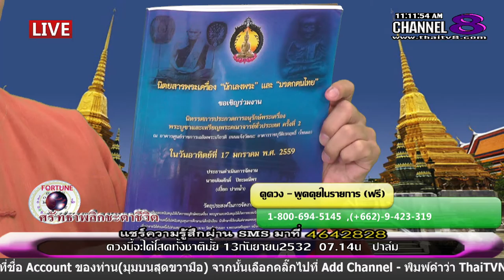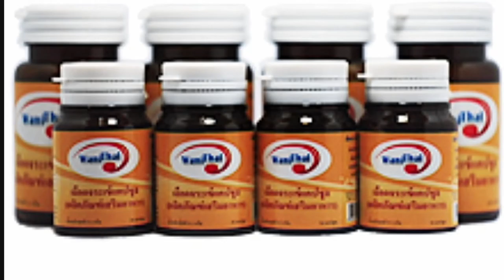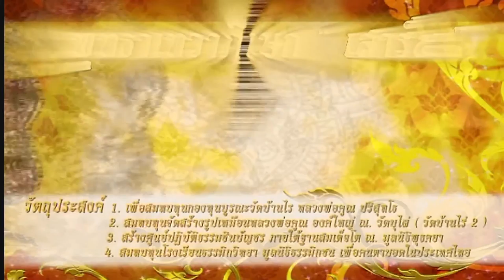ช่อง 8 ทีวีพูดได้ รายการ ศรัทธาพลิกชะตาชีวิต 07-01-59 เบรก 2